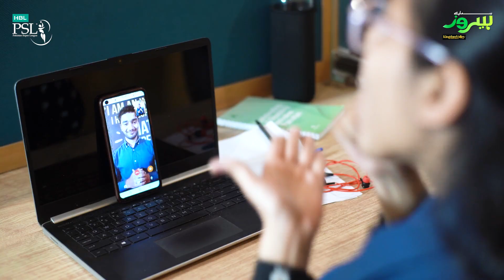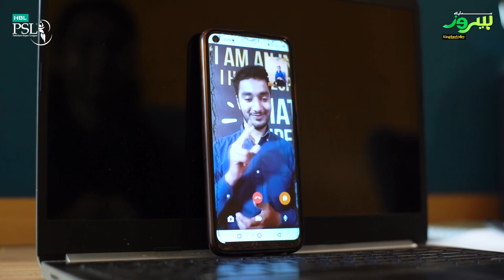Hamaray Heroes powered by Kingdom Valley - Episode 12 l Azima Dhanjee and Arhum Ishtiaq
Azima Dhanjee & Arhum Ishtiaq

Co-founders ConnectHear

Azima Dhanjee and Arhum Ishtiaq, co-founded ConnectHear at the age of 19, with the vision of making communication and information accessible for the Deaf community. Azima is raised by Deaf parents and sign language is her mother tongue whereas Arhum is a machine learning professional always passionate about using tech for social impact.

ConnectHear started as just a Facebook page aimed to teach sign language. From the initial days, it was met with support from the community and companies who were looking out for sign language interpreters. It immediately attracted organisations for partnership, conducted a Deaf-inclusive concert, worked for election accessibility for the Deaf and started producing info-tainment videos in sign language.

Since its launch, ConnectHear has served more than 1,000,000 minutes of sign language interpretation through its virtual sign language interpretation application which is completely free of cost for the Deaf community and worked with 100+ companies as their accessibility consultants. The company most recently won TiE Women Global Competition among 40+ global chapters. ConnectHear has also been recognized by The Diana Awards, World Summit Award, Draper University and Forbes for its impact and growth.